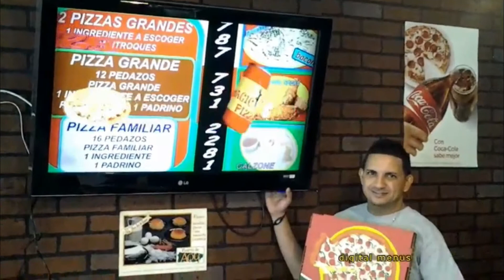Digital Menu Boards